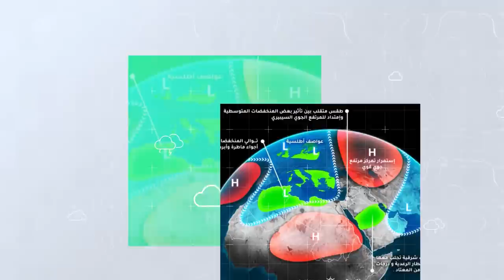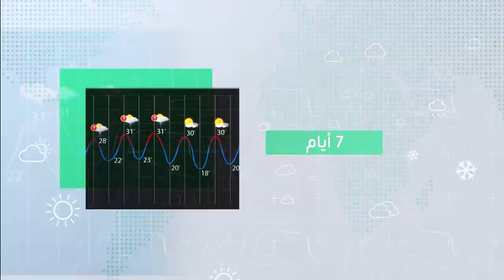طقس العرب - الأردن | النشرة الجوية الأسبوعية | السبت 29-5-2021